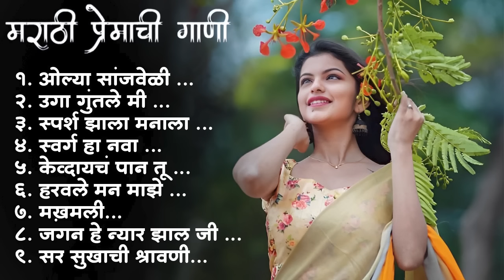Marathi Lastest Song 2023 💖 Trending Marathi Songs 💖Marathi Jukebox 2023 💕Summer Dhingana